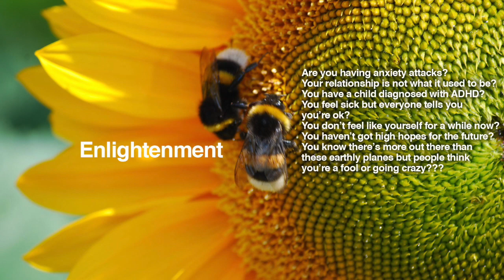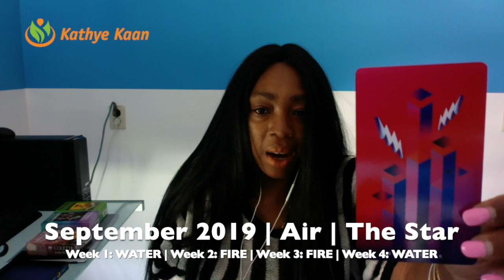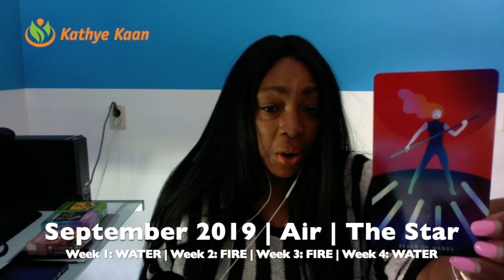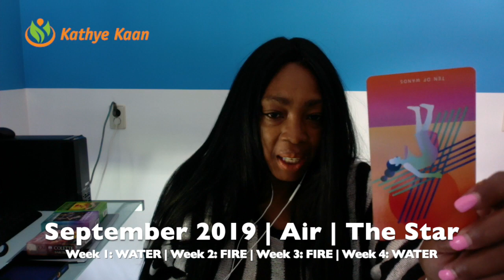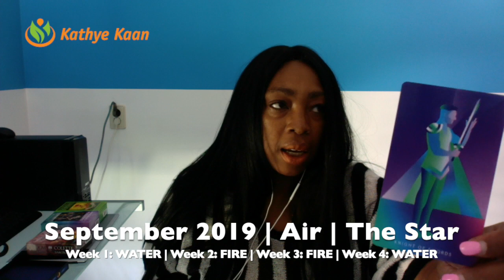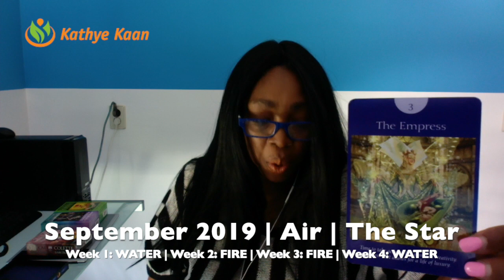SAGITTARIUS SEPTEMBER 2019 | AFTER THE STORM VICTORY & SUCCESS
SAGITTARIUS SEPTEMBER 2019 Reading, lets you find out what the month of September has to offer you Sagittarius signs. I use a combination of my gift, tarot cards, numerology and astrology to provide weekly psychic energy vibration readings for all Zodiac Signs.

Kathye